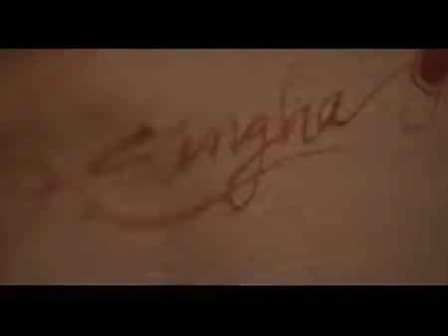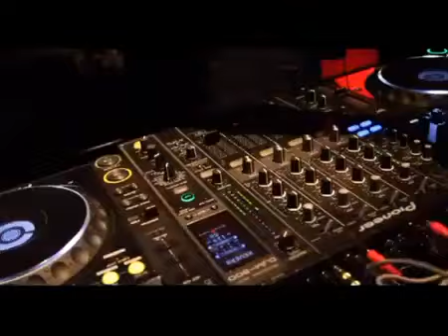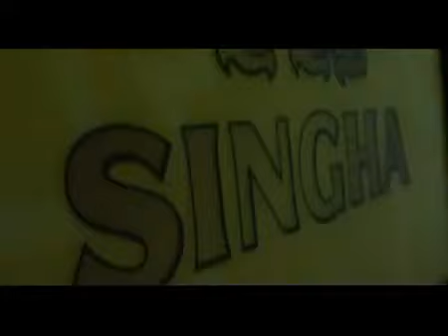Singha Beer Worldwide